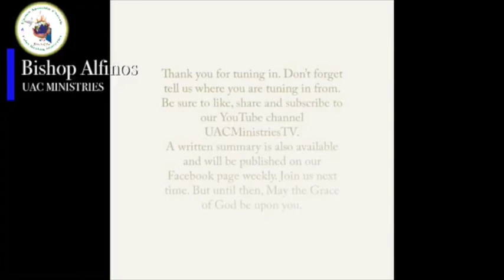Sunday Service 12 July 2020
This video is about Sunday Service 12 July 2020